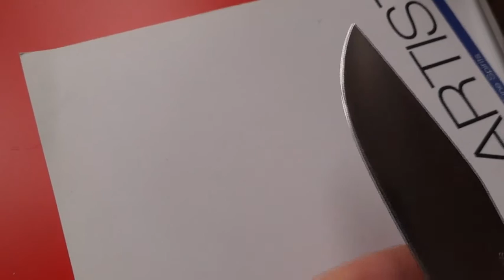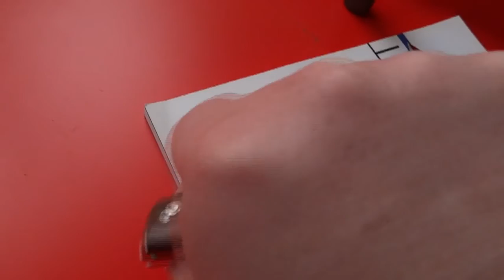Sherpa par Laurent Gaillard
Le Sherpa de Laurent Gaillard. Lame en Sandvik 14C28N, Emouture plate intégrale, trempé à 50 HRC, Manche profilé en Erable du Gabon

Et vive les couteliers français